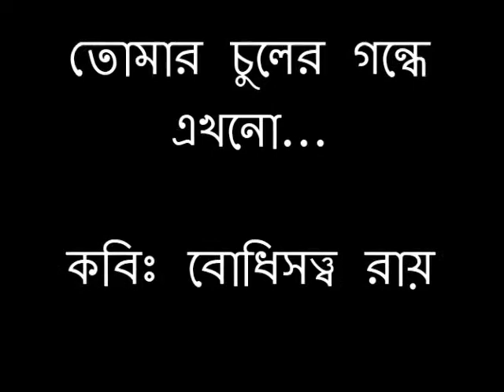TOMAR CHULER GONDHE AKHONO BY BODHISATTWA ROY AND RECITED BY SATHI DAS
কবিতাঃ তোমার চুলের গন্ধে এখনও.